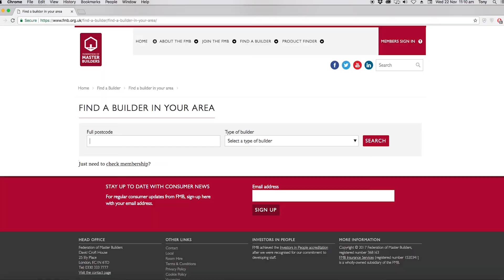How to avoid cowboy builders - Homeowner advice from the Federation of Master Builders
A third of home owners are so anxious about the possibility of choosing a bad builder, they don’t commission any building work whatsoever.

You can avoid the cowboy builders by ensuring you always use a Master Builder. Use the Federation of Master Builders (FMB) free Find a Builder service to find the right builder in your area.